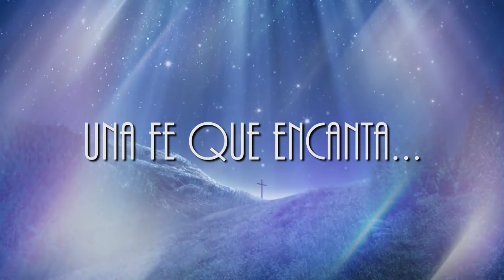Una fe que encanta... Sesión 1: La felicidad